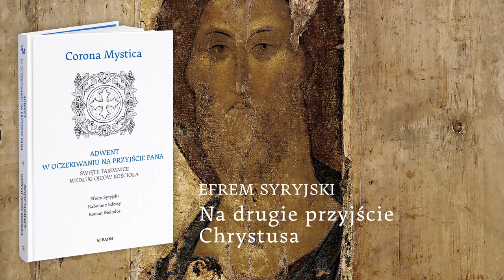Efrem Syryjski - Na drugie przyjście Chrystusa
Audiobook z serii: Corona Mystica. Adwent
Przełożył brat Jan Kania OFMCap

Publikacja za zgodą Wydawnictwa SERAFIN